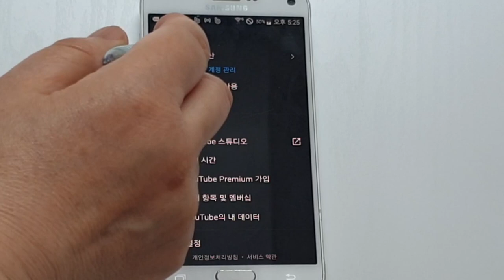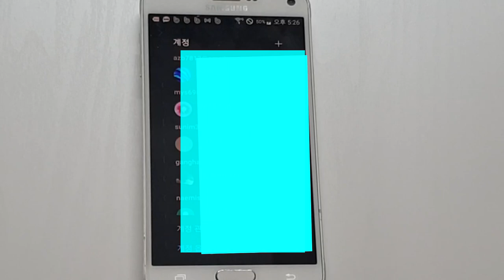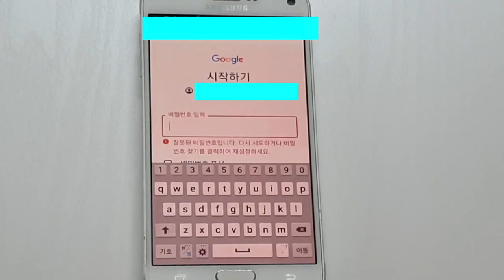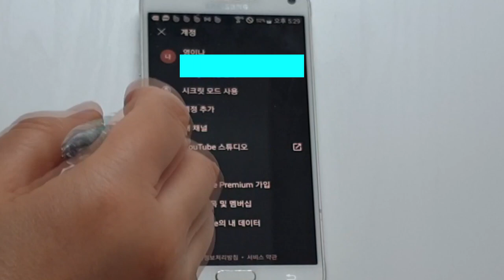🌸​ 휴대폰 본계정아래 부계정 으로 계정추가 로그인 하는 방법